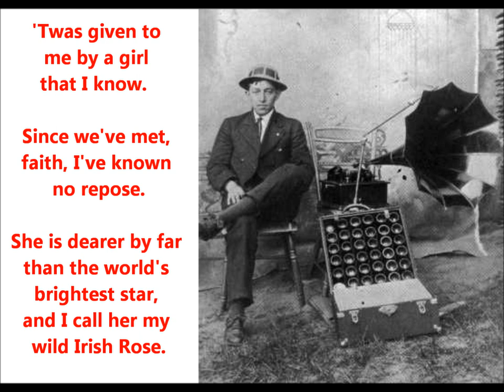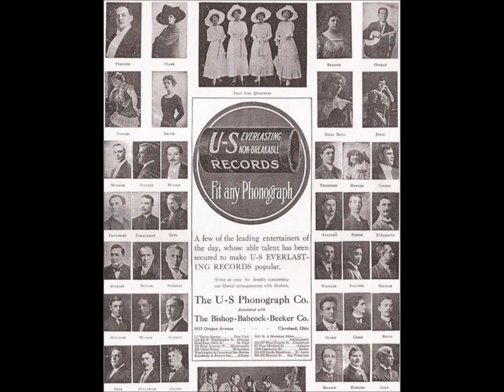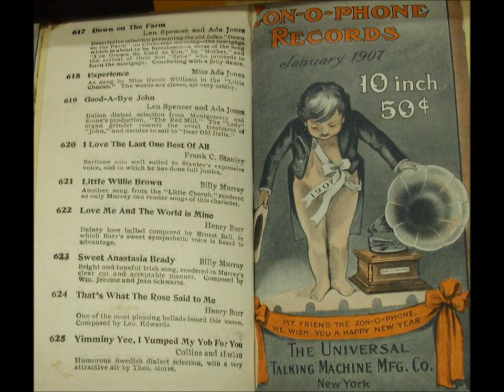Chauncey Olcott "My Wild Irish Rose" from the show A Romance Of Athlone)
"My Wild Irish Rose" is sung by Chauncey Olcott, the song's composer, on Columbia A-1308, recorded on February 25, 1913.

Olcott also co-wrote the famous song "When Irish Eyes Are Smiling," but "My Wild Irish Rose" is more famous.

Olcott's wife Margaret explained how the song was written. On a visit to his mother's homeland in 1898, her young son gave her a flower. When she asked him what it was called he replied "a wild Irish rose." She put the flower in an album, and later when her husband asked her for suggestions for a song title, she opened the album, pointed to it, and said: "There's the title for your new song."

The ballad went into the show titled A Romance Of Athlone. HERE ARE LYRICS:

If you listen I'll sing you a sweet little song
Of a flower that's now droped and dead,
Yet dearer to me, yes than all of its mates,
Though each holds aloft its proud head.
Twas given to me by a girl that I know,
Since we've met, faith I've known no repose.
She is dearer by far than the world's brightest star,
And I call her my wild Irish Rose.

My wild Irish Rose, the sweetest flower that grows.
You may search everywhere, but none can compare with my wild Irish Rose.
My wild Irish Rose, the dearest flower that grows,
And some day for my sake, she may let me take the bloom from my wild Irish Rose.

They may sing of their roses, which by other names,
Would smell just as sweetly, they say.
But I know that my Rose would never consent
To have that sweet name taken away.
Her glances are shy when e'er I pass by
The bower where my true love grows,
And my one wish has been that some day I may win
The heart of my wild Irish Rose.